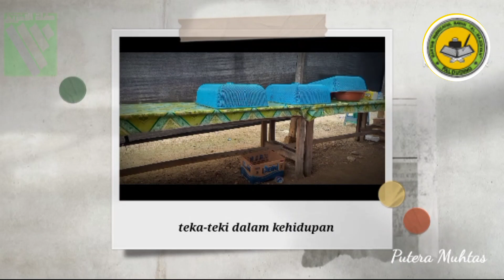MOMENT SEBELUM HAFLATUT TAHRIJ PP AL MAJIDIYAH palduding Pamekasan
MOMENT SEBELUM ACARA HAFLATUT TAHRIJ PP AL MAJIDIYAH palduding
Pelaksanaan wisuda ke XIII PP AL MAJIDIYAH palduding
Pra acaranya
1. pembacaan nadhom NUBDZAH karya RKH ABD MAJID ABD HAMID
2. pembacaan sholawat Karya RKH Syuhud zayyadi
Acara Inti
1. peresmian
2. Demontrasi
-  wisuda MANHAL
- wisuda takhassus dan bahasa
- Ishoma
-  wisuda Akbar
-. wisuda NUBDZATUL BAYAN DAN Prosesi
dll